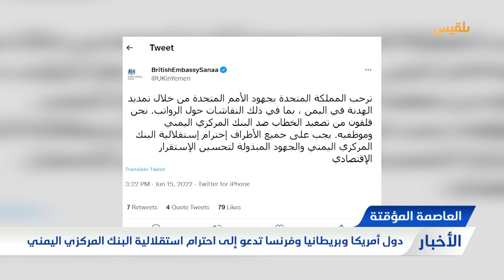أمريكا وبريطانيا وفرنسا تدعو إلى احترام استقلالية البنك المركزي اليمني | تقرير: عبد الرقيب الأبارة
تلقت قيادة البنك المركزي في عدن دعما سياسيا دوليا، في أعقاب تصعيد المجلس_الانتقالي_الجنوبي خطابه الإعلامي ضدها، واتهامها بالتآمر لنقل عمليات المصرف إلى صنعاء.
وانضمت الولايات المتحدة إلى بريطانيا وفرنسا في دعوة الأطراف اليمنية لاحترام استقلالية البنك، ودعم جهوده لتحسين الاستقرار الاقتصادي في جميع أنحاء البلاد.

وقال سفراء الدول الثلاث في بيانات منفصلة، إن بلدانهم قلقة من تصعيد الخطاب ضد البنك المركزي اليمني وموظفيه.